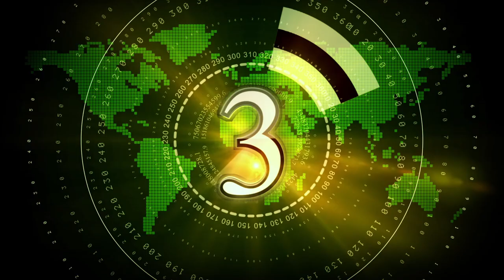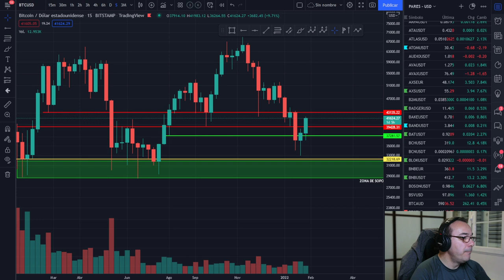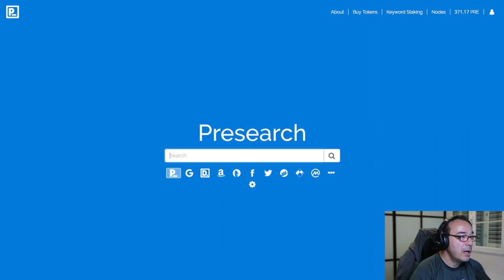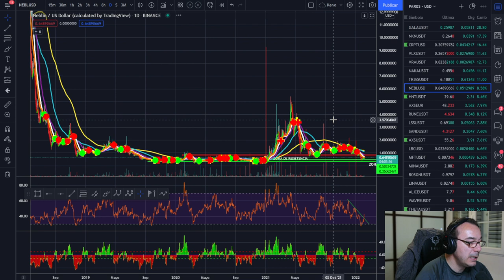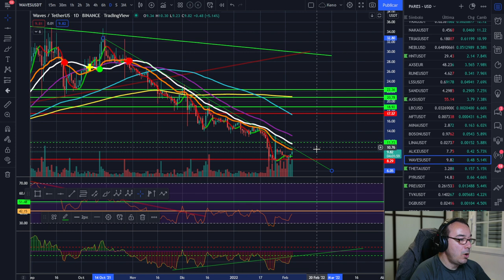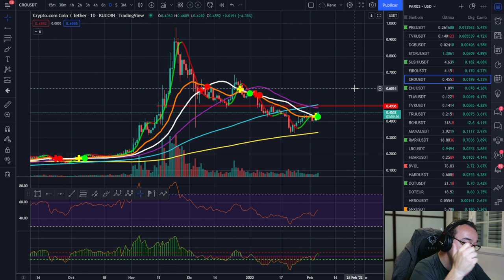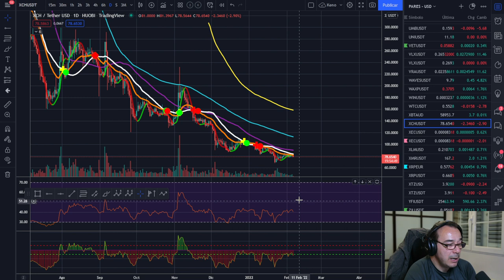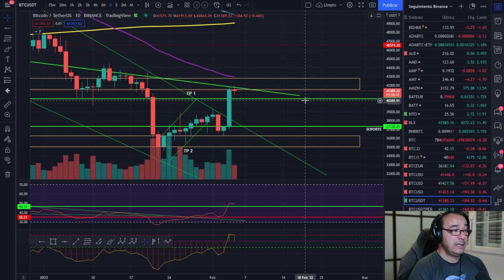¿TRADINGVIEW Y TODOS LOS SCRIPTS BY KENO GRATIS? ANALISIS DE BITCOIN Y CRIPTOMONEDAS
ANALIZAMOS EL MOMENTO DE MERCADO BITCOIN Y CRIPTOMONEDAS  Y VEMOS COMO CONSEGUIR TRADINGVIEW Y TODOS LOS SCRIPTS BY KENO GRATIS

LECTURAS RECOMENDADAS:
EL MEJOR SOBRE BITCOIN Y BLOCKCHAIN FÁCIL DE ENTENDER: